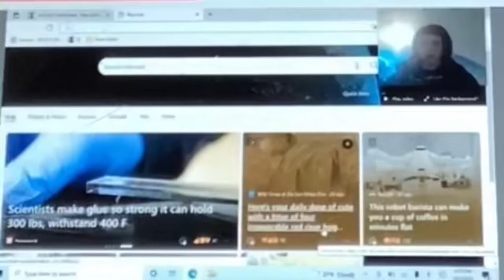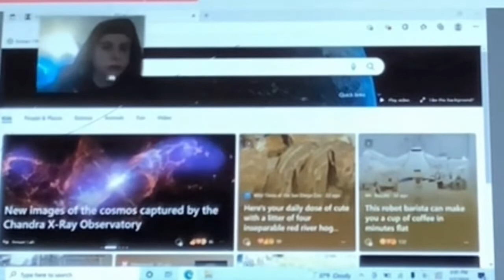Bobby Jr.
Too many Bens is near